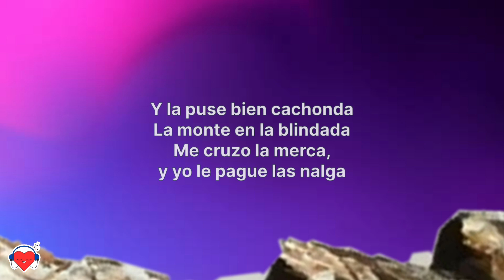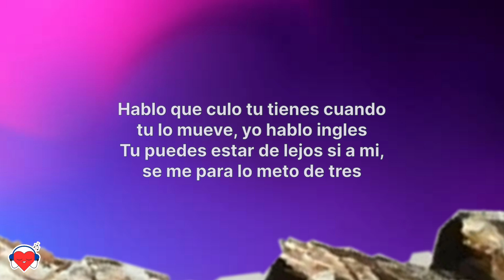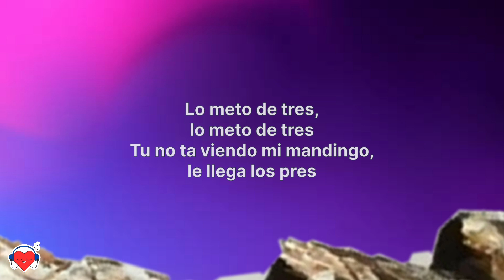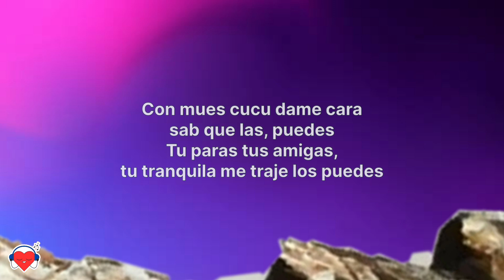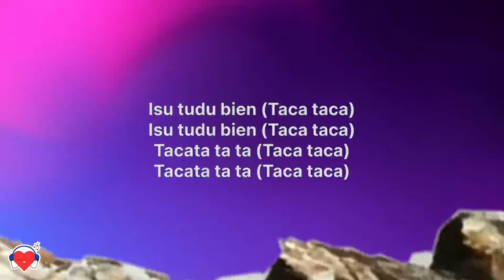Tiagz X Fuerza Regida X El Alfa - TACATA (REMIX) [Lyrics]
🎤 Lyrics: Tiagz X Fuerza Regida X El Alfa - TACATA (REMIX) [Letra]

[Intro - Fuerza Regida]
Loca, loca, loca, loca
Y a su amiga, le besa la boca
Le compré una traka
Y la puse bien cachonda
La monte en la blindada
Me cruzo la merca, y yo le pague las nalga

[Bridge - Tiagz]
I don't speak Portuguese
I can speak Inglés

[Chorus - Tiagz & El Alfa]
Dale mamá con tu Tacata
Tacata ta ta
Tacata ta ta
Tacata ta ta
Tacata ta ta
Isu tudu bien
Isu tudu bien
Tacata ta ta (Taca taca)

[Verse 1 - El Alfa]
Hablo que culo tu tienes cuando tu lo mueve, yo hablo ingles
Tu puedes estar de lejos si a mi, se me para lo meto de tres
Lo meto de tres, lo meto de tres
Tu no ta viendo mi mandingo, le llega los pres

[Bridge - Tiagz & El Alfa]
I don't speak Portuguese (guese-guese)

[Chorus - Tiagz, El Alfa & Fuerza Regida]
Dale mamá con tu Tacata (Dale mamá con tu Tacata) (Dale mamá con tu Tacata)

[Verse 2 - Fuerza Regida]
Con mues cucu dame cara sab que las, puedes
Tu paras tus amigas, tu tranquila me traje los puedes
Quies entere lo que haces conmigo
Si nunca te has venido mami, te vienes conmigo?
Taca-tata

[Verse 3 - Fuerza Regida & Tiagz]
Tacata, ten la en la discoteca-ca
Tacata ta ta

[Outro - Tiagz & Fuerza Regida]
Dale mamá con tu tacata ta ta ta
Ta ta

Lyrics/Letra by Stringo Music for Tiagz X Fuerza Regida X El Alfa - TACATA (REMIX) [Lyrics]